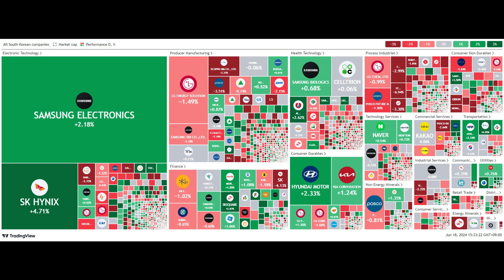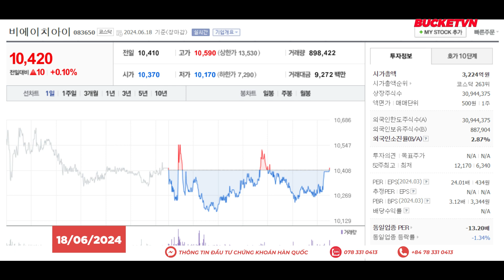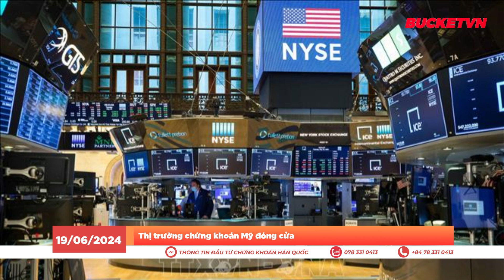Tóm Tắt Thị Trường Chứng Khoán Hàn Quốc 13h30 Ngày 18/06/2024 | BUCKET-VN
Nội dung:
00:00 - Tóm Tắt Thị Trường Chứng Khoán Hàn Quốc
00:13 - Giá dầu mỏ ANKOR Hàn Quốc đạt giới hạn giá trên, cổ phiếu dầu khí cùng nhau tăng vọt (Tin Chính)
00:40 - T-Robotics thương mại hóa robot chân không du lịch xử lý lắng đọng OLED 8,6G đầu tiên trên thế giới
01:01 - Rokit Healthcare ký hợp đồng bán hàng tại Châu  u cho nền tảng tái tạo da AI
01:16 - Tác phẩm mới của Netmarble “Nâng cao 7 tội lỗi chết người”, khả năng sử dụng IP trở lại
01:36 - BHI đặt nền tảng thâm nhập thị trường Uzbekistan, Ký thỏa thuận với công ty nhà máy năng lượng
01:55 - SM WayV tổ chức tour diễn solo đầu tiên thúc đẩy hoạt động toàn cầu
02:13 - Korea Alcohol ký hợp đồng cung cấp 270 tỷ won Ethanol có độ tinh khiết cao cho pin thứ cấp sẽ được vận chuyển nghiêm túc trong năm nay
02:33 - Tin đáng chú ý trong phiên giao dịch tiếp theo